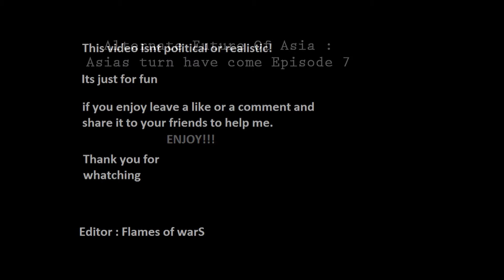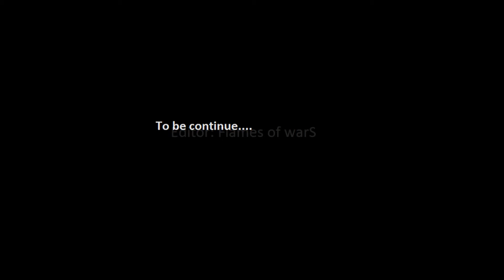Alternate Future of Asia : Asias turn have come episode 7